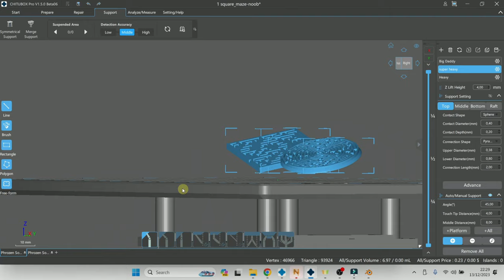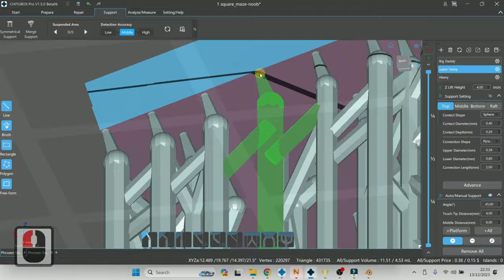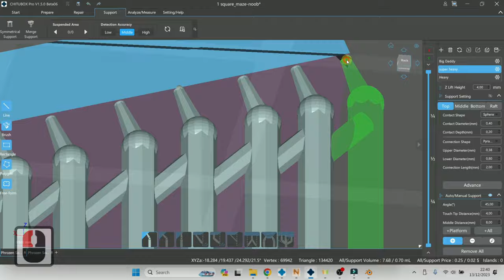Masterclass Resin Printing (MRP) 3 - Support Base or Flat model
Hopefully this video can help you get better in supporting 3d model.
everyone has their own best method, but this is mine.
i learn everything from my 10 years experience dealing with resin printing.

Phrozen Sonic Mega 8K S

Slice Like a Thunder with CHITUBOX PRO v1.4.0
We will mail the resin to you as soon as possible (customs duty & tax will not be covered by CHITUBOX).
The resin will be random depends on stock, but you can try to request

If you interested to check my other work